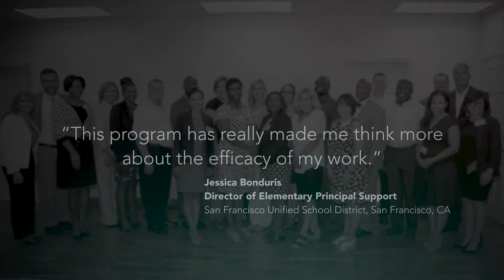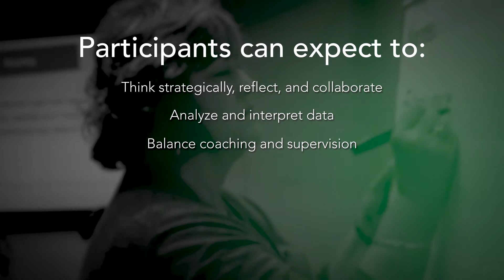Foundations of Principal Supervision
Foundations of Principal Supervision is a 10-month blended learning program that builds the leadership skills of new and experienced district leaders who supervise and support principals. When you join this program, you join a community of 73 principal supervisors working across 27 districts in 15 states, who collectively reach 800 principals and 450,000 students.